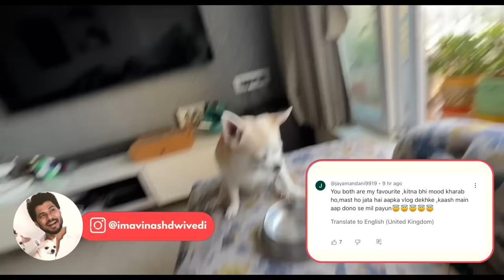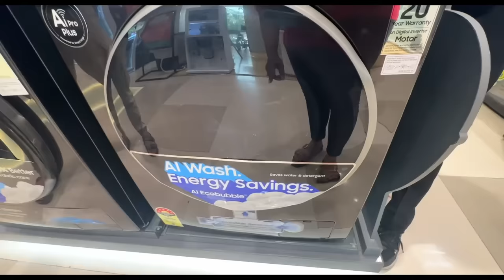Iss Baar Khareed ke Rahungi😡